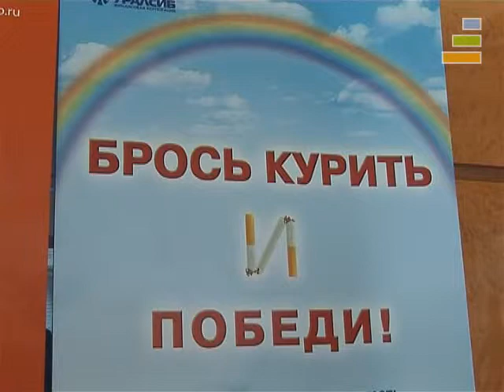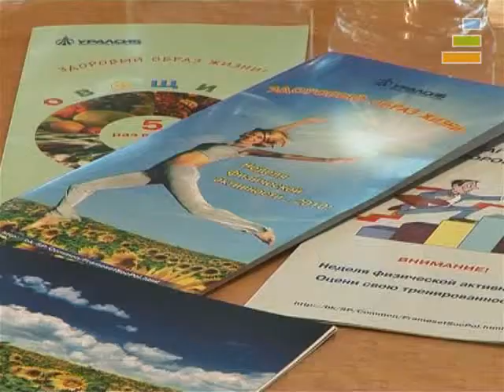«Некурящий офис» «Уралсиба»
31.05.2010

Сегодня, 31 мая, отмечается Всемирный день отказа от табака. ФК «Уралсиб» провела акцию «Некурящий офис» в рамках программы «Здоровая Россия» Минздравсоцразвития. В акции приняли участие более 2 тыс. сотрудников корпорации.